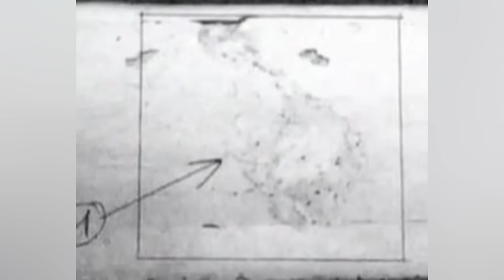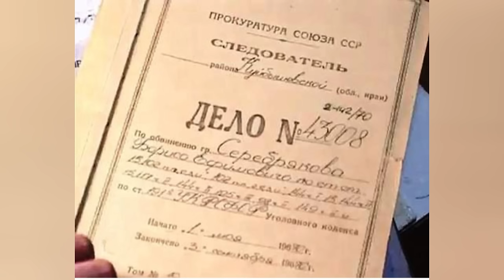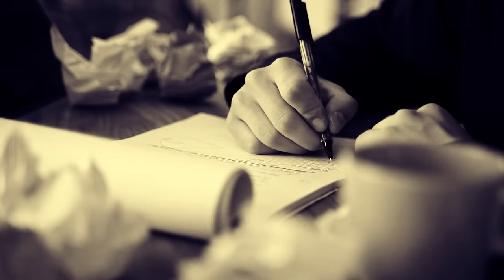BORIS SEREBRYAKOV, el ASESINO de la BICICLETA 😱😱😱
En la primavera de 1969 se difundieron por todo Kuibyshev los rumores de que había aparecido un asesino en serie en la ciudad. Las ancianas en las entradas se contaban historias escalofriantes. Es como si aquí y allá en el sector privado comenzaran a encontrar cuerpos mutilados de personas, más de la mitad de las cuales eran mujeres jóvenes y la otra mitad, niños pequeños.